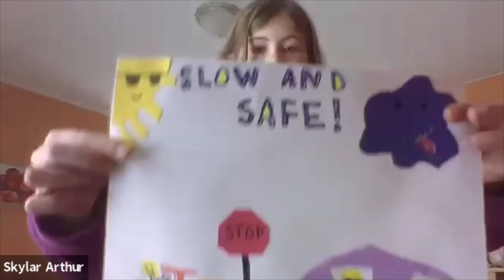Be Safe & Be Seen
The BMS Student Council explains the Safe Routes to School poster contest!